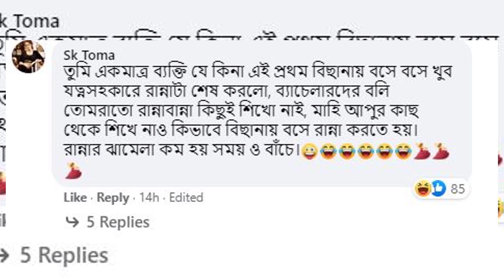যেভাবে ডিম ভেজে মাহিয়া মাহি সবাইকে তাক লাগিয়ে দিলেন । Mahiya Mahi Dim Vaji